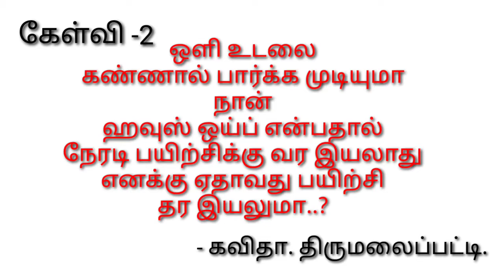9.5.21. வாராந்திர சத்சங் கேள்வி-2 _ஒளிஉடலை பார்க்க முடியுமா?